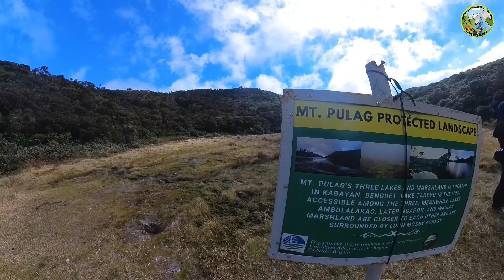Lake tabeo campsite and four lakes ang ganda sulit ang plan b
MT purgatory Sana kami Kaya lang pag dating namin Doon myron daw bushfire Kaya ngkaroon ng plan b at ito na yun.

MT.Tabayok + 4 lakes and Jr pulag

Comment nalang po kayo sa video if myron pa kayong tanong tungkol sa hike namin na to😊